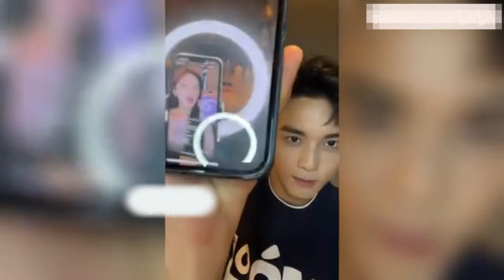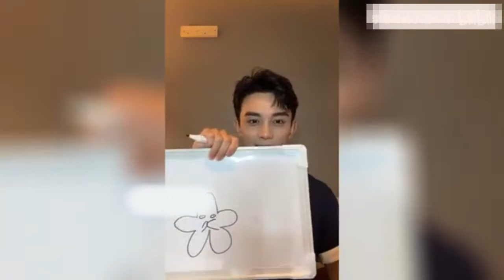【最新售後】趙露思玩遊戲說再給吳磊一個機會，他寵溺地喊她親愛的！赵露思